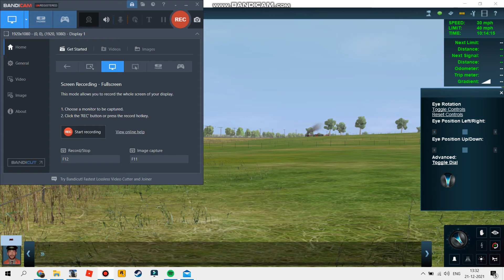Colin's frieght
Content are by
Engieman
Wildnorwester